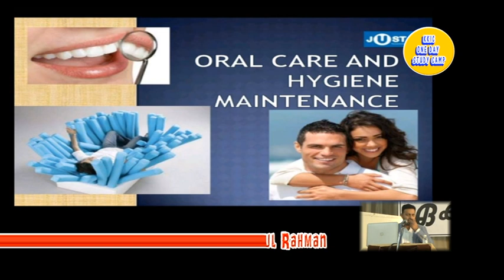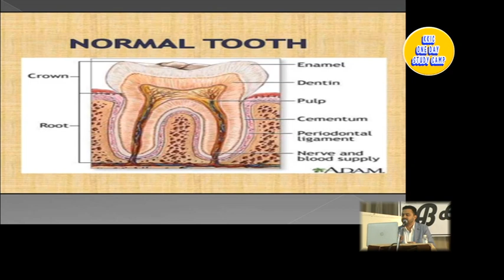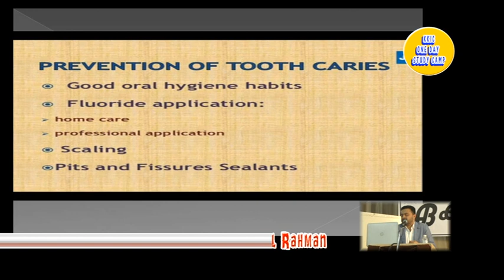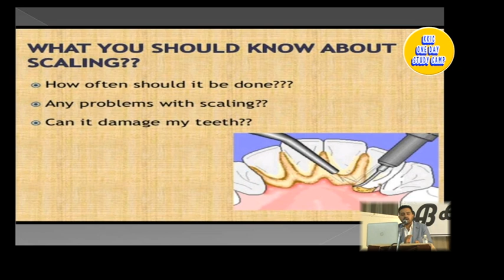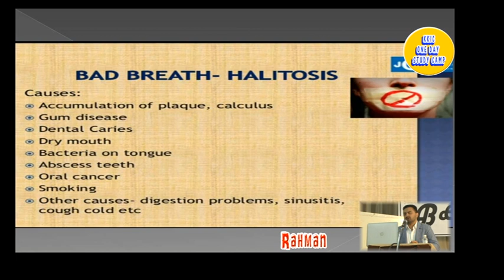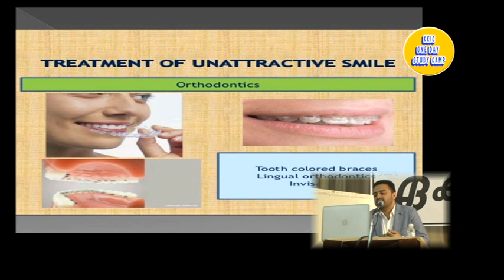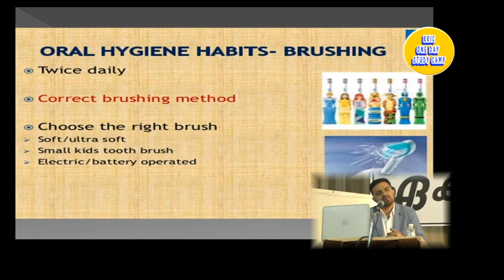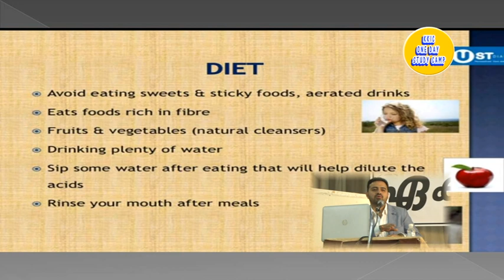Oral Care And Hygiene Maintenance - Dr. Saud Abdul Rahman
Kuwait Kerala Islahi Centre - Kuwait
One Day Study Camp
Jamiyathe Ihya Thuras